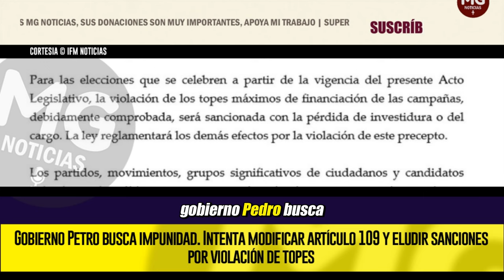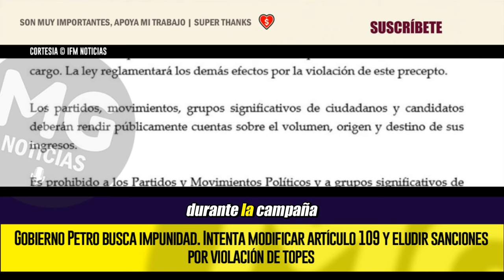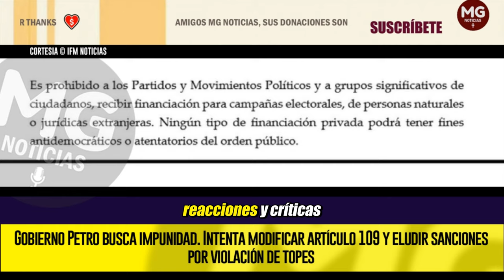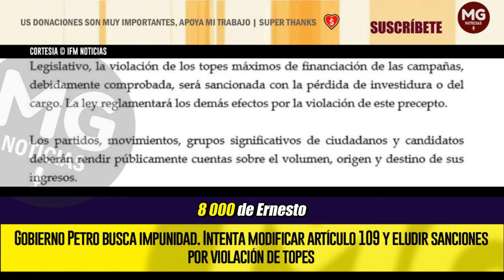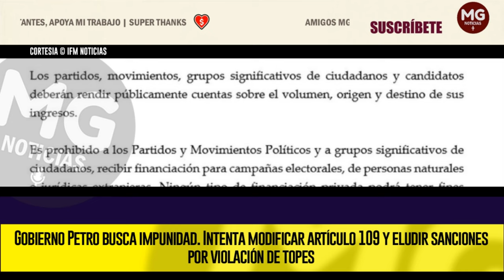ALERTA ⚠️ GOBIERNO PETRO BUSCA IMPUNIDAD || Intenta modificar artículo 109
El gobierno del presidente Gustavo Petro ha presentado nuevamente una iniciativa legislativa que busca modificar el artículo 109 de la Constitución, con el fin de eludir sanciones por violaciones a los topes electorales. Este intento, reflejado en el Proyecto de Acto Legislativo 277 de 2024, busca que las sanciones por estas infracciones no se apliquen hasta las próximas elecciones, programadas para 2026.
IFM NOTICIAS